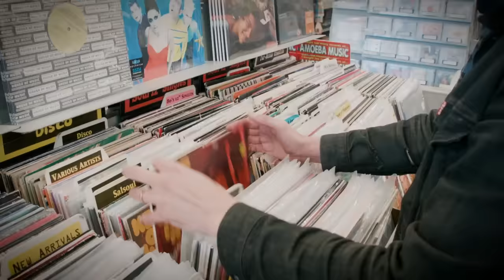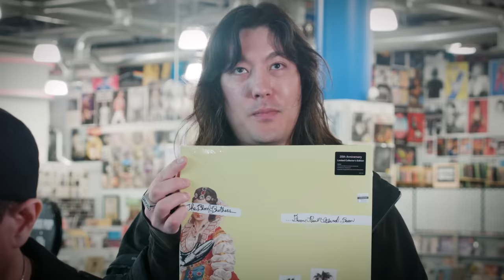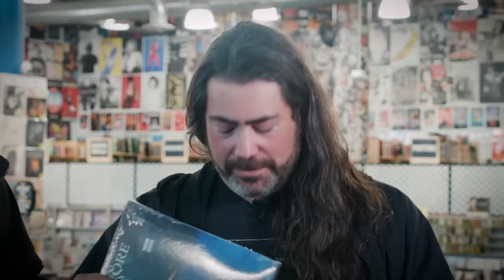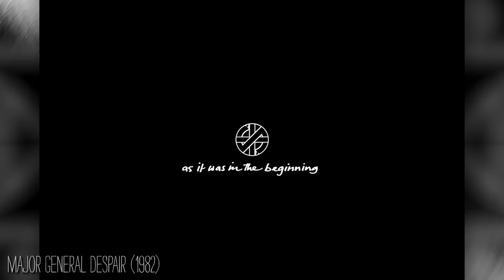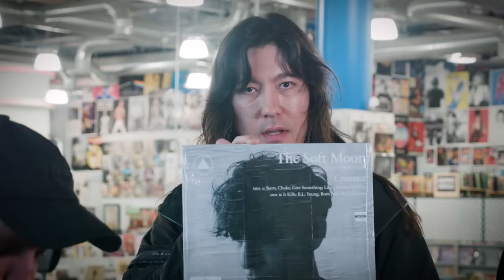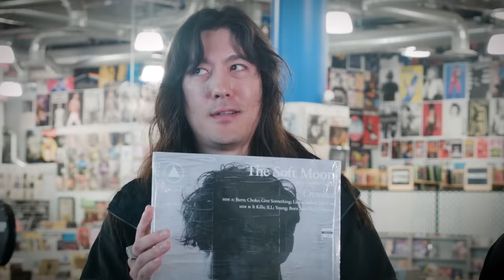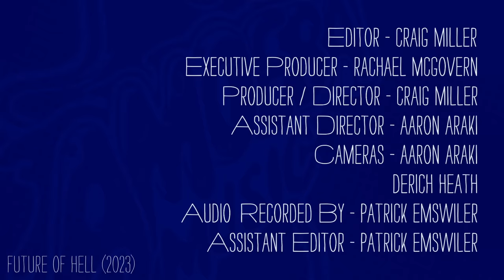HEALTH - What's In My Bag?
Industrial noise rock band HEALTH goes record shopping at Amoeba Music in Hollywood. HEALTH's new album "RAT WARS" is available now via Loma Vista Recordings.

Check out their picks:
Various Artists - Natural Born Killers [OST] (LP)
The Jesus Lizard - Liar (LP)
Nirvana - In Utero (LP)
John Coltrane - Stellar Regions (CD)
The Blood Brothers - Burn, Piano Island, Burn (LP)
Faith No More - Angel Dust (LP)
Crass - Christ The Album (CD)
Yes - Close To The Edge (LP)
Erkin Koray - Meçhul: Singles & Rarities (LP)
William Basinski - The Disintegration Loops IV (CD)
The Soft Moon - Criminal (LP)
Blonde Redhead - Melody Of Certain Damaged Lemons (LP)